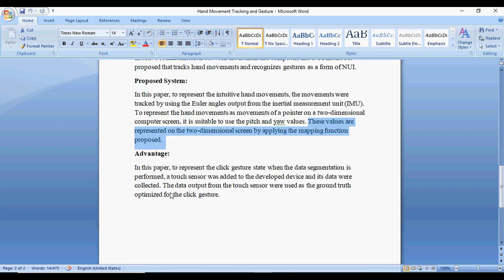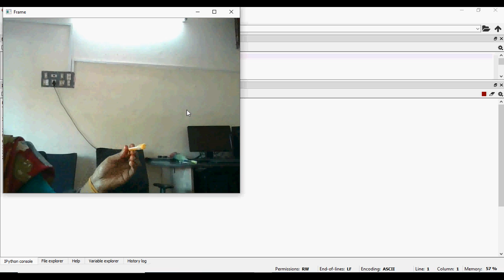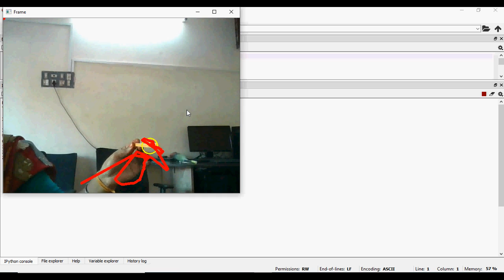Hand Movement Tracking and Gesture Recognition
* Complete Source Code
 * Complete Documentation
 * Complete Presentation Slides
 * Flow Diagram
 * Database File
 * Screenshots
 * Execution Procedure
 * Readme File
 * Video Tutorials
 * Supporting Softwares

Support Specialization
 * 24/7 Support
 * Ticketing System
 * Voice Conference
 * Video On Demand
 * Remote Connectivity
 * Document Customization